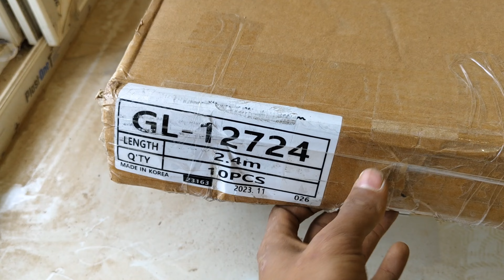bedroom TV panal full complete 💯😎 complete TV panal video dekhne